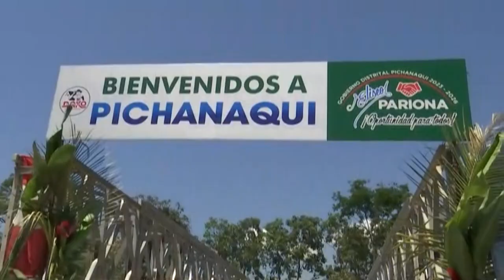Presidenta Dina Boluarte inaugura el puente modular Bailey en la provincia de Chanchamayo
Presidenta Dina Boluarte inaugura el puente modular Bailey en la provincia de Chanchamayo, región Junín